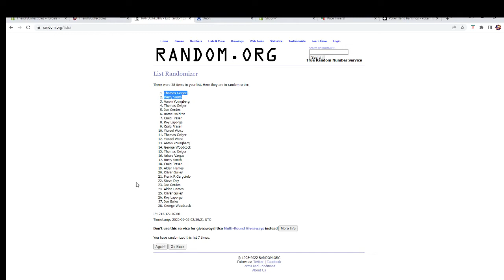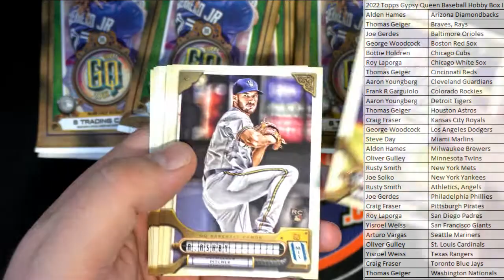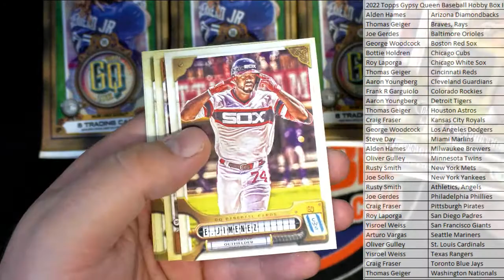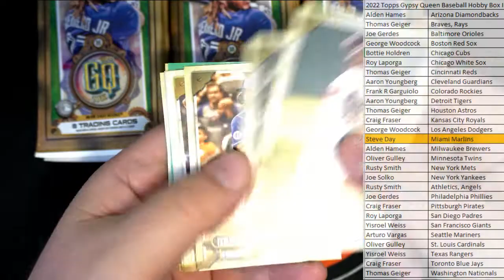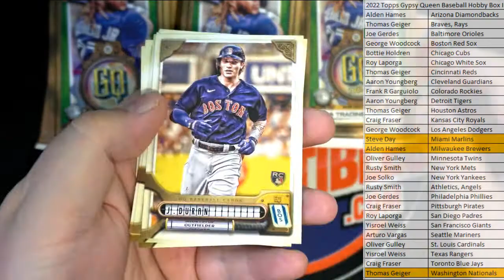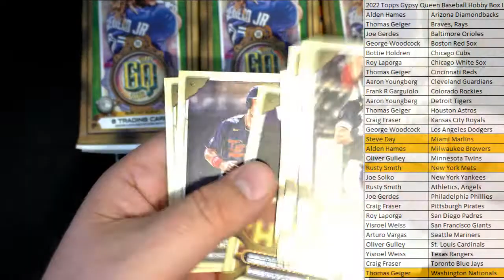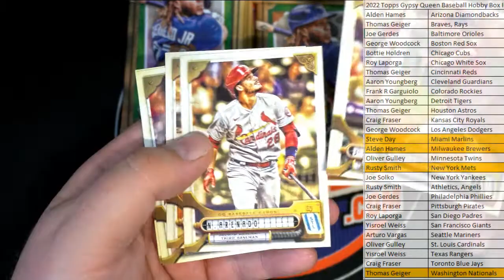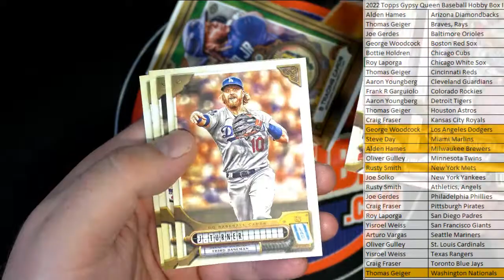2022 Topps Gypsy Queen Baseball Hobby Box ID 22TOPSGQPYT227